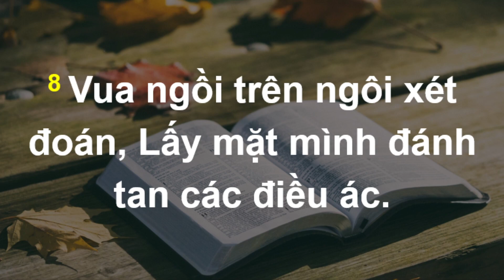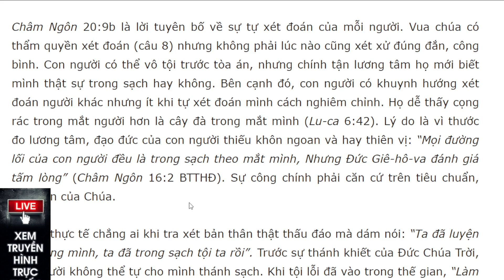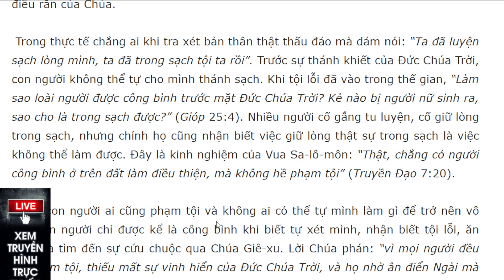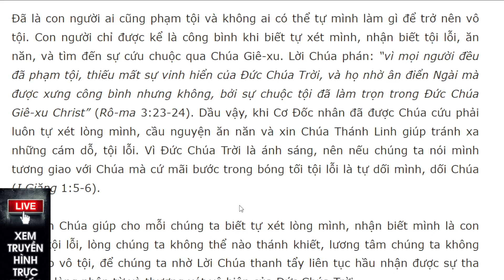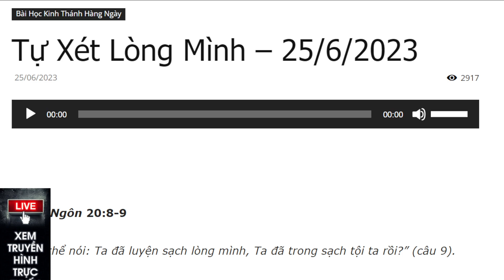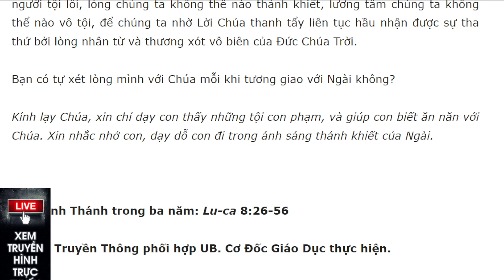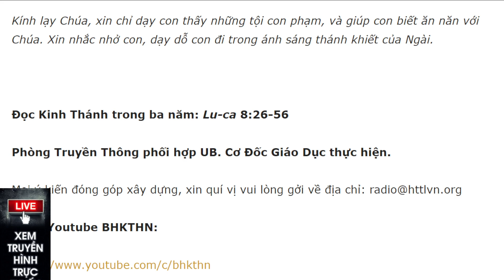Bài học Kinh Thánh hàng ngày 25-6-2023- kênh youtube Lợi Nguyễn Văn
Tự Xét Lòng Mình – 25/6/2023
Châm Ngôn 20:8-9

“Ai có thể nói: Ta đã luyện sạch lòng mình, Ta đã trong sạch tội ta rồi?” (câu 9).

Câu hỏi suy ngẫm: Con người thường tự xét đoán mình ra sao? Làm thế nào con người được kể là sạch tội? Bạn tự xét lòng mình thế nào để nhận được sự tha thứ bởi lòng nhân từ của Chúa?

Châm Ngôn 20:9b là lời tuyên bố về sự tự xét đoán của mỗi người. Vua chúa có thẩm quyền xét đoán (câu 8) nhưng không phải lúc nào cũng xét xử đúng đắn, công bình. Con người có thể vô tội trước tòa án, nhưng chính tận lương tâm họ mới biết mình thật sự trong sạch hay không. Bên cạnh đó, con người có khuynh hướng xét đoán người khác nhưng ít khi tự xét đoán mình cách nghiêm chỉnh. Họ dễ thấy cọng rác trong mắt người hơn là cây đà trong mắt mình (Lu-ca 6:42). Lý do là vì thước đo lương tâm, đạo đức của con người thiếu khôn ngoan và hay thiên vị: “Mọi đường lối của con người đều là trong sạch theo mắt mình, Nhưng Đức Giê-hô-va đánh giá tấm lòng” (Châm Ngôn 16:2 BTTHĐ). Sự công chính phải căn cứ trên tiêu chuẩn, điều răn của Chúa.

 Trong thực tế chẳng ai khi tra xét bản thân thật thấu đáo mà dám nói: “Ta đã luyện sạch lòng mình, ta đã trong sạch tội ta rồi”. Trước sự thánh khiết của Đức Chúa Trời, con người không thể tự cho mình thánh sạch. Khi tội lỗi đã vào trong thế gian, “Làm sao loài người được công bình trước mặt Đức Chúa Trời? Kẻ nào bị người nữ sinh ra, sao cho là trong sạch được?” (Gióp 25:4). Nhiều người cố gắng tu luyện, cố giữ lòng trong sạch, nhưng chính họ cũng nhận biết việc giữ lòng thật sự trong sạch là việc không thể làm được. Đây là kinh nghiệm của Vua Sa-lô-môn: “Thật, chẳng có người công bình ở trên đất làm điều thiện, mà không hề phạm tội” (Truyền Đạo 7:20).

Đã là con người ai cũng phạm tội và không ai có thể tự mình làm gì để trở nên vô tội. Con người chỉ được kể là công bình khi biết tự xét mình, nhận biết tội lỗi, ăn năn, và tìm đến sự cứu chuộc qua Chúa Giê-xu. Lời Chúa phán: “vì mọi người đều đã phạm tội, thiếu mất sự vinh hiển của Đức Chúa Trời, và họ nhờ ân điển Ngài mà được xưng công bình nhưng không, bởi sự chuộc tội đã làm trọn trong Đức Chúa Giê-xu Christ” (Rô-ma 3:23-24). Dầu vậy, khi Cơ Đốc nhân đã được Chúa cứu phải luôn tự xét lòng mình, cầu nguyện ăn năn và xin Chúa Thánh Linh giúp tránh xa những cám dỗ, tội lỗi. Vì Đức Chúa Trời là ánh sáng, nên nếu chúng ta nói mình tương giao với Chúa mà cứ mãi bước trong bóng tối tội lỗi là tự dối mình, dối Chúa (I Giăng 1:5-6).

Cầu xin Chúa giúp cho mỗi chúng ta biết tự xét lòng mình, nhận biết mình là con người tội lỗi, lòng chúng ta không thể nào thánh khiết, lương tâm chúng ta không thể nào vô tội, để chúng ta nhờ Lời Chúa thanh tẩy liên tục hầu nhận được sự tha thứ bởi lòng nhân từ và thương xót vô biên của Đức Chúa Trời.

Bạn có tự xét lòng mình với Chúa mỗi khi tương giao với Ngài không?

Kính lạy Chúa, xin chỉ dạy con thấy những tội con phạm, và giúp con biết ăn năn với Chúa. Xin nhắc nhở con, dạy dỗ con đi trong ánh sáng thánh khiết của Ngài.

Đọc Kinh Thánh trong ba năm: Lu-ca 8:26-56